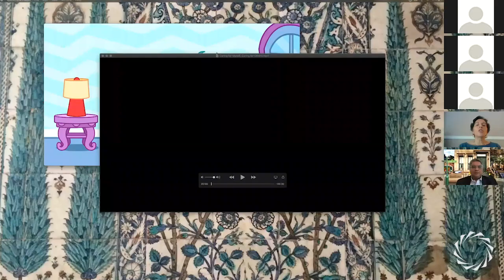COVID-19 Webinar Series with Sesame Workshop